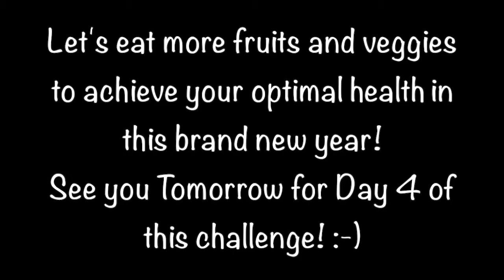WHAT I ATE on FullyRaw Challenge Day 3 | Tropical Heaven & Jicama Rice Taco | Amy Vegan Life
It is Day 3 of 7 day fullyraw challenge. I feel absolutely amazing! Trying out new veggies and fruits can surprise you so much!! I love Raw Jicama and Sweet corn!! They taste so good!! Hope you will try them!!`~
If you are curious! I always keep drinking about 3-4 big mason jar a day besides all the coconut water. I will suggest you to track your vitamin and mineral on Cronometer if you aren't obsessed with any number and stress out about not getting enough in just one day.

If you are interested in joining my 7day fullyraw challenge, please add me on snapchat and instagram to see my everyday activity and share your photos of fully raw meal.
I would love to have your support on this little adventure~! Also I do want to inspire and encourage everyone seeing my channel to eat more fruits and veggies~!
Let's start this year with something healthy and nourishing~!!

Really need your support! Send your Raw Meal on Instagram @amy_veganlife amyveganlife7dayraw to share with me and others.

I will have daily vlog for What I Ate in A day starting on this Sunday.!!

I will see you very soon in my next video~!

For Any kind of Questions:
ask me on Tumbler or use AskAmy in the comments. :-)

Love you all! Be kind & Go vegan!